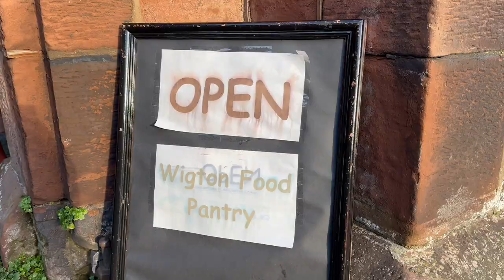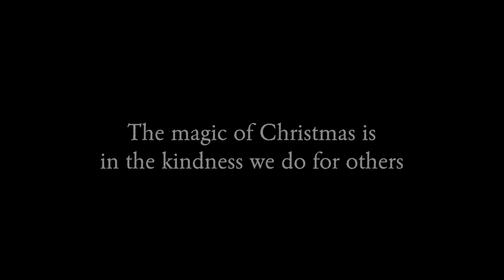NADT - Give the Gift of Kindness this Christmas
This is our alternative Christmas Advert made by young people on NADT EIP promoting giving the Gift of Kindness.

EIP is an emotional & social wellbeing programme supporting young people aged 8-16. EIP consists of two projects NADT Upcycle & NADT Media. Both projects are practical based with a high level of pastoral support across the programme.

'Silent Night' music by @musicbypedro